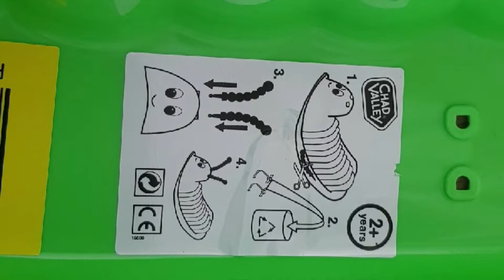Chad Valley Rocking Caterpillar toy review by Sanna and Soha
Purchased from Argos.

Please note: this is not a paid review.